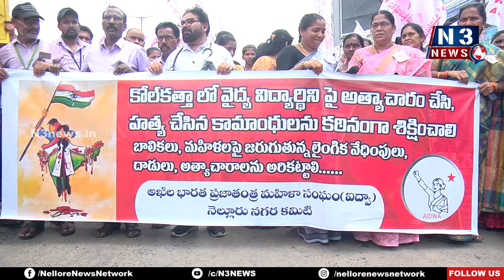మ‌హిళ‌ల‌పై జ‌రుగుతున్న ఘోరాల‌ను అరిక‌ట్టాలి@N3NEWS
అఖిల భార‌త ప్ర‌జాతంత్ర మ‌హిళా సంఘం ఆధ్వ‌ర్యంలో ర్యాలీ